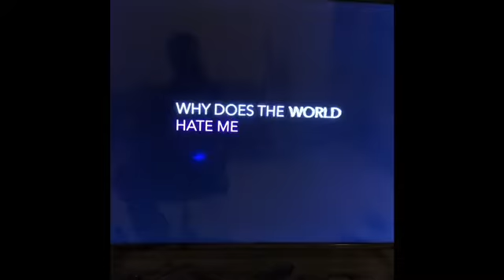Naruto ninja blazing running start blazing festival